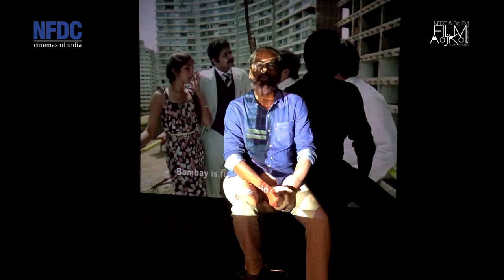Film Aaj Kal - Jaane Bhi do yaaron - Pt 1 |Kundan Shah, Satish Kaushik, Satish Shah, Siddharth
NFDC In Collaboration with 92.7 BigFM present Film Aaj Kal

Hosted by popular BigFM RJ and cineaste Siddharth Film Aaj Kal was a Sunday show that was designed to create awareness about the alternate voices in cinema down the decades and contextualize them with the mainstream. Each episode juxtaposes two films that are similar in context but completely different in their approach, style, times and genres. It’s an ADDA of sorts - wherein both filmmakers, or cast/crew members from the film get together and jam on their memories, their views on and around the film.

Film Aaj Kal - Cinema Education and Awareness program was initiated by the NFDC in collaboration with 92.7 BigFM. It had two verticals – both hosted by Siddharth - the radio show Film Aaj Kal and the series of Screenings & conversations conducted across alternate screening spaces in Mumbai